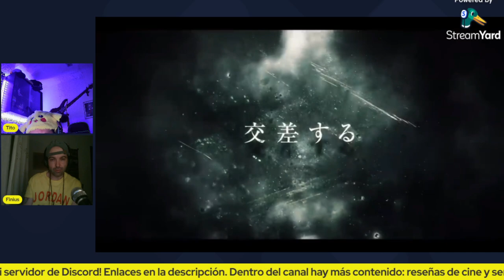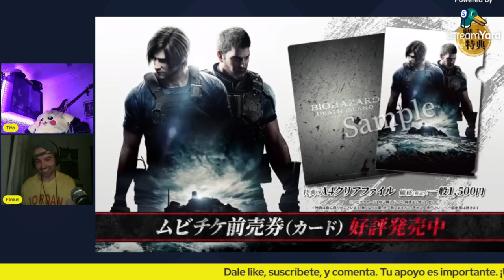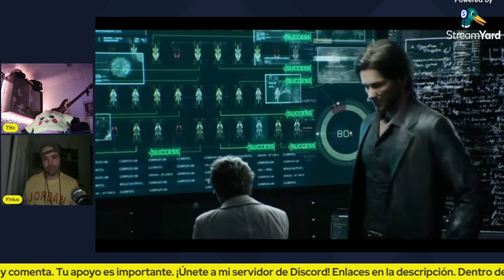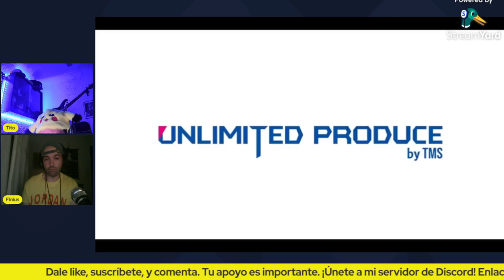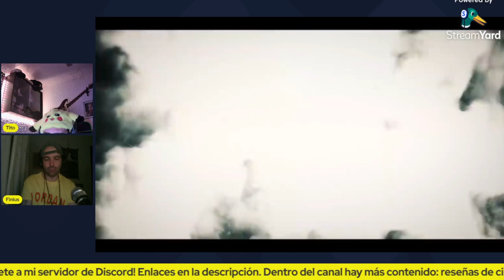Resident Evil Death Island (2023) - Cada Secuela Es Peor 💩